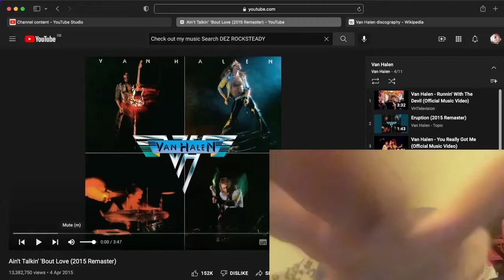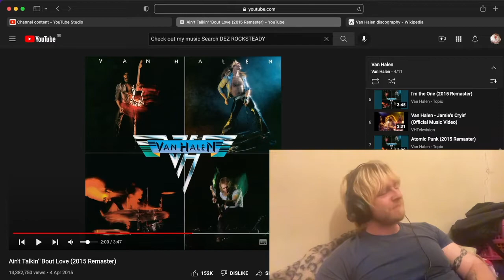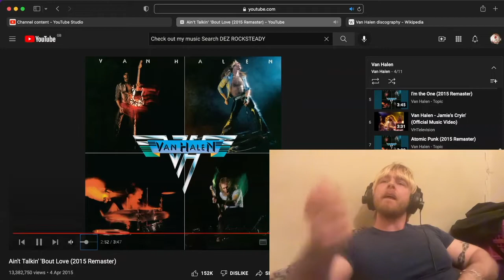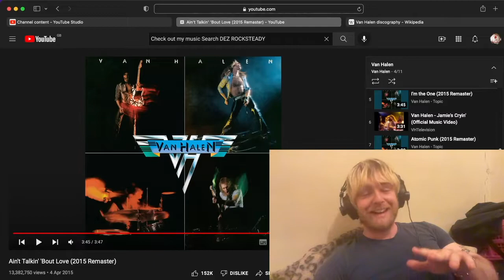Van Halen - Aint Talkin Bout Love | First Listen & Reaction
First Time Listen & Reaction to Van Halen - Ain't Talkin Bout Love

Peace